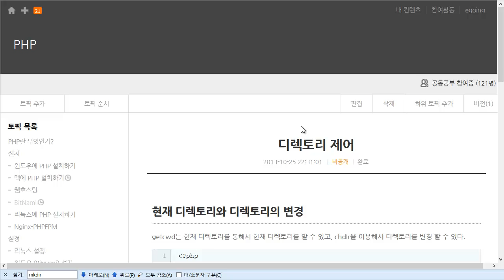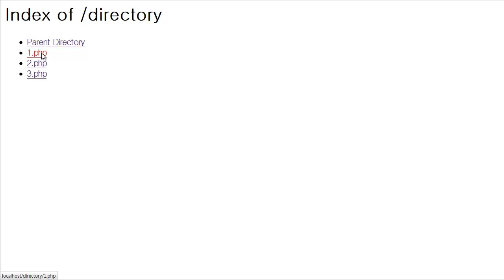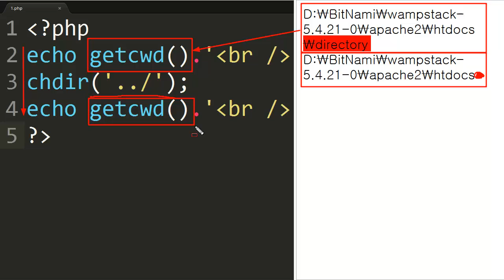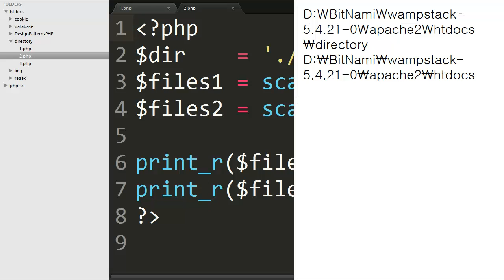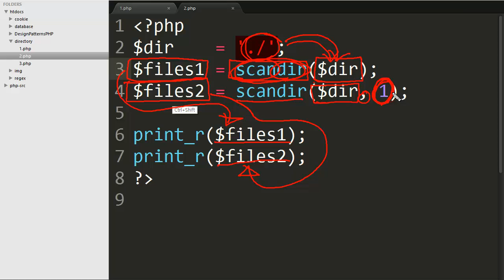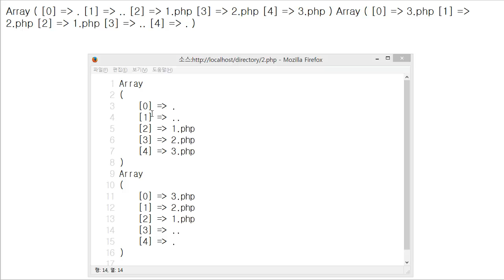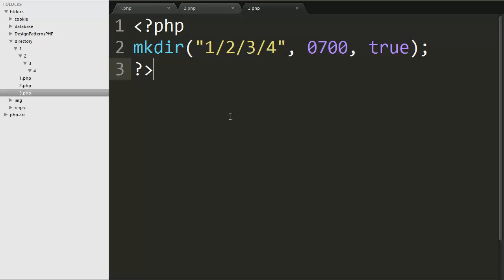파일 디렉토리